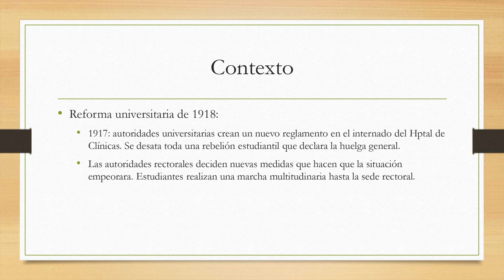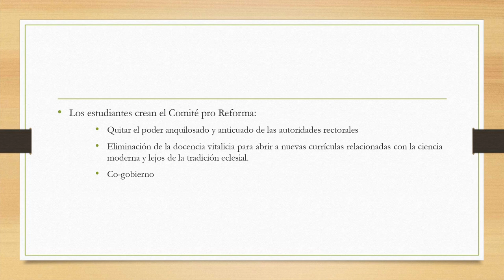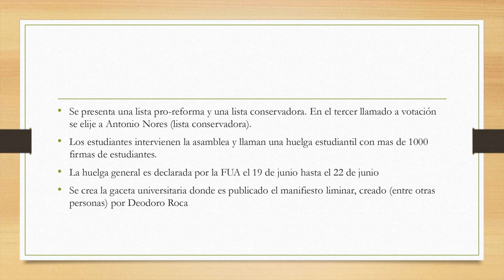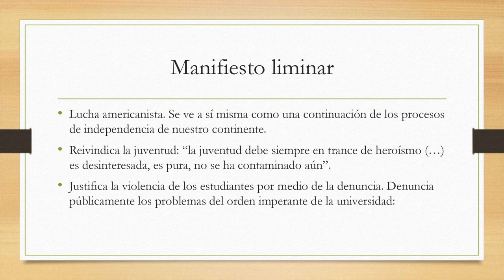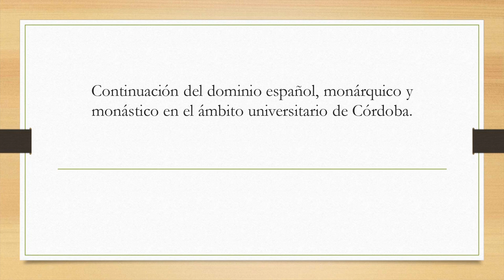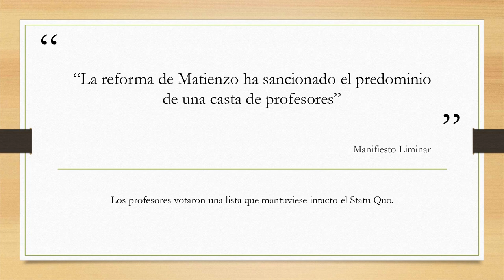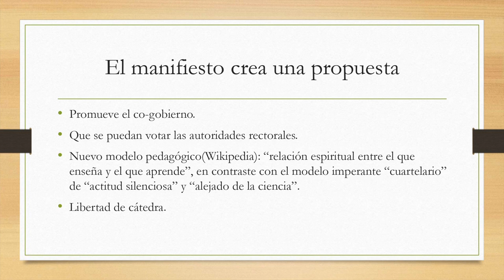MÓDULO DE VIDA UNIVERSITARIA | MANIFIESTO LIMINAR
📙 CEFFyH Comunica 🤗
📍 Canal Oficial del Centro de Estudiantes de la Facultad de Filosofía y Humanidades, UNC

📲 SUMATE A LOS GRUPOS OFICIALES DEL INGRESO 2021

Estudiantes Al Frente, conducción del Centro de Estudiantes de la Facultad de Filosofía y Humanidades.-